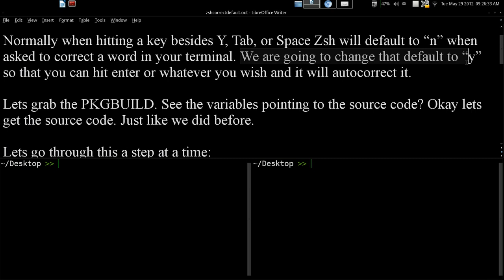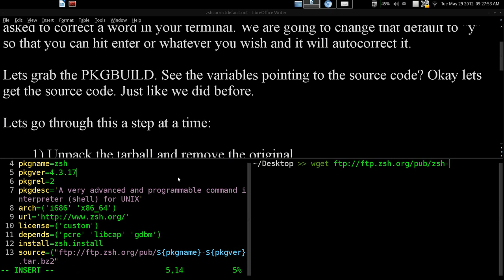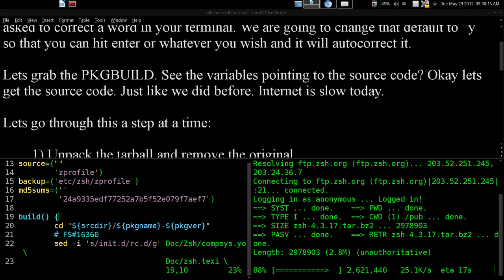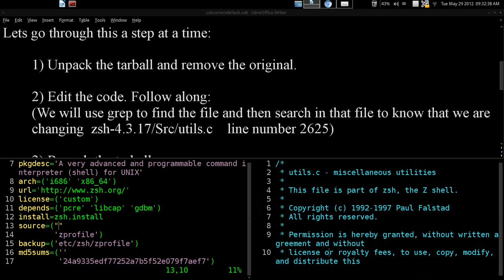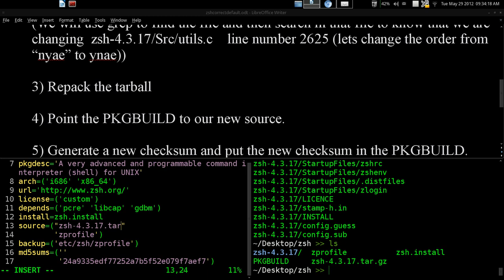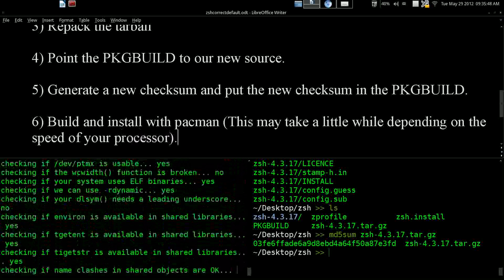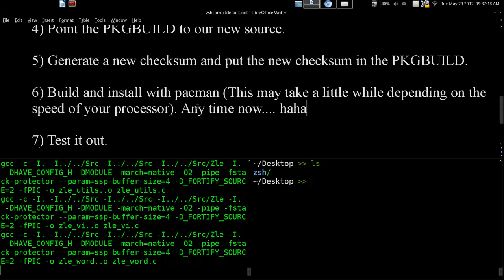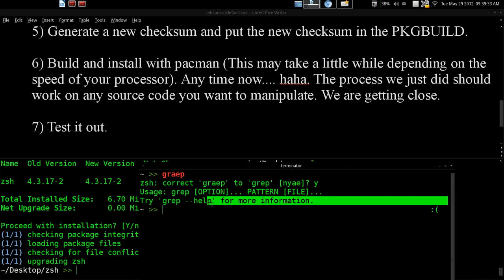Default To "Y" Zsh Word Correction Arch GNU / Linux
Normally when hitting a key besides Y, Tab, or Space Zsh will default to "n" when asked to correct a word in your terminal. We are going to change that default to "y" so that you can hit enter or whatever you wish and it will autocorrect it.

Lets grab the PKGBUILD. See the variables pointing to the source code? Okay lets get the source code. Just like we did before.

Lets go through this a step at a time:

1) Unpack the tarball and remove the original.

2) Edit the code. Follow along:
(We will use grep to find the file and then search in that file to know that we are changing  zsh-4.3.17/Src/utils.c    line number 2625 (lets change the order from "nyae" to ynae))

3) Repack the tarball

4) Point the PKGBUILD to our new source.

5) Generate a new checksum and put the new checksum in the PKGBUILD.

6) Build and install with pacman (This may take a little while depending on the speed of your processor).

7) Test it out.

Your word autocorrection should now default to "y" (yes) instead of "n" (no). Now you can just hit the Enter key and it will autocorrect.